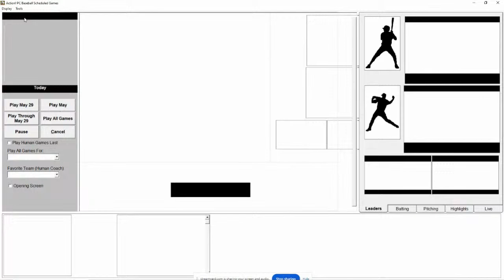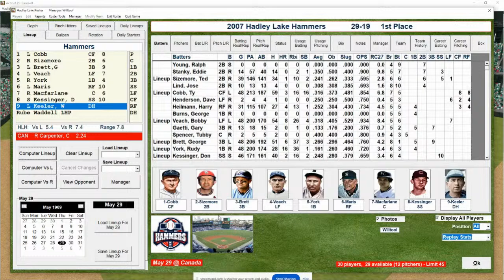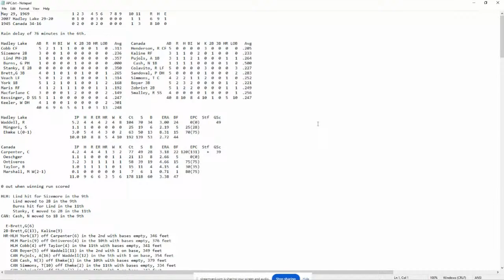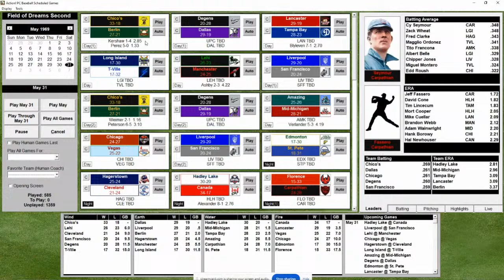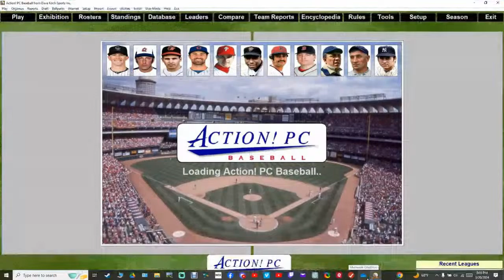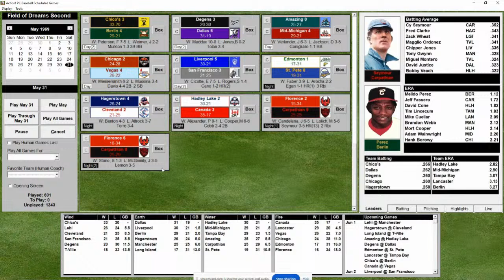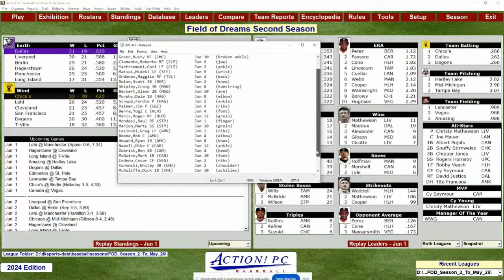FIELD OF DREAMS BASEBALL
This is fantasy draft baseball league created by Steve Tate and Big Klu using Action PC Baseball.